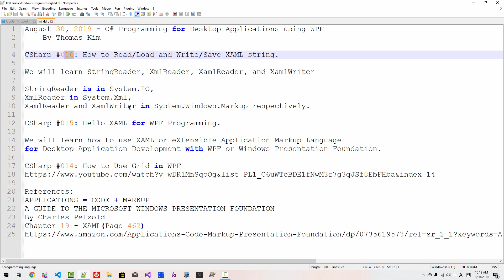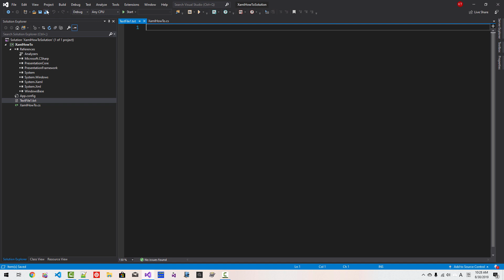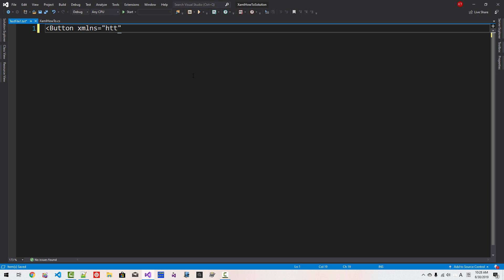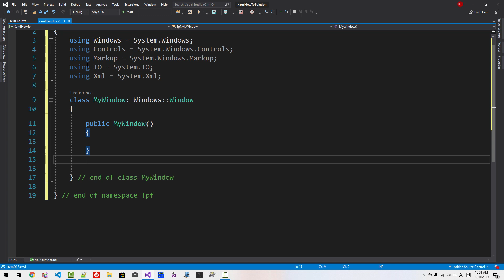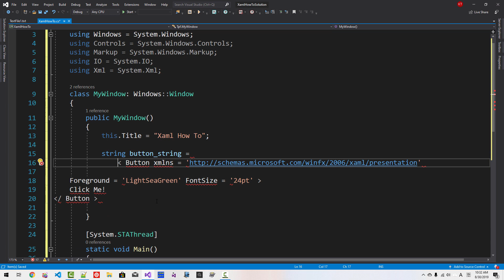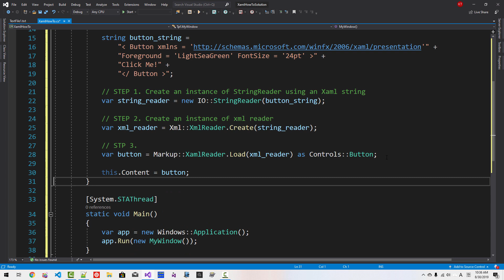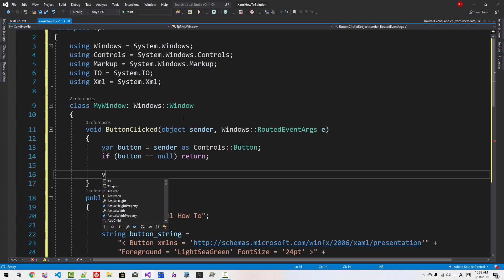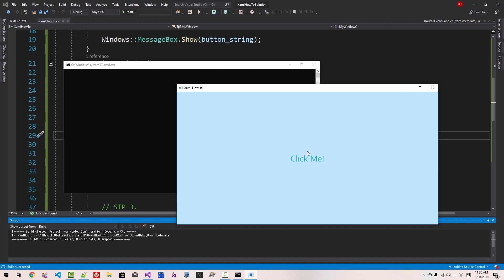CSharp #016: How to Read, Load, Write, and Save XML and XAML string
We will learn StringReader, XmlReader, XamlReader, and XamlWriter

StringReader is in System.IO,
XmlReader in System.Xml,
XamlReader and XamlWriter in System.Windows.Markup respectively.

CSharp #015: Hello XAML for WPF Programming.

We will learn how to use XAML or eXtensible Application Markup Language
for Desktop Application Development with WPF or Windows Presentation Foundation.

References:
APPLICATIONS = CODE + MARKUP
A GUIDE TO THE MICROSOFT WINDOWS PRESENTATION FOUNDATION
By Charles Petzold
Chapter 19 - XAML(Page 462)